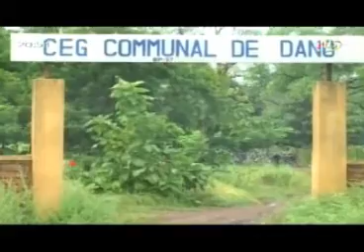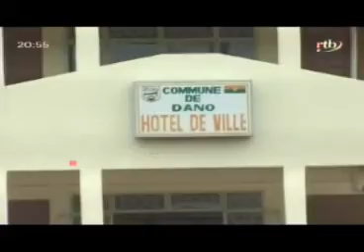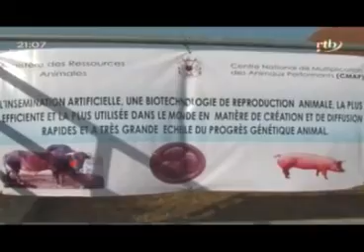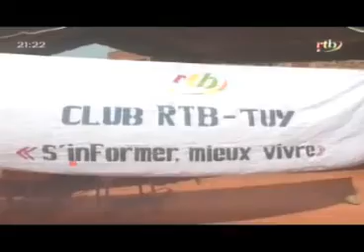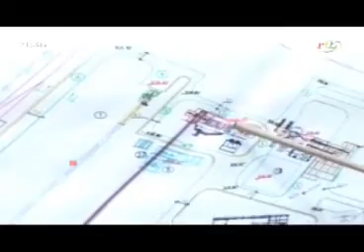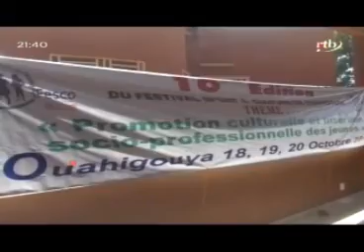Edition de 20h du journal télévise du dimanche 14 Octobre 2102.RTB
Edition de 20h du journal télévise du dimanche 14 Octobre 2102.